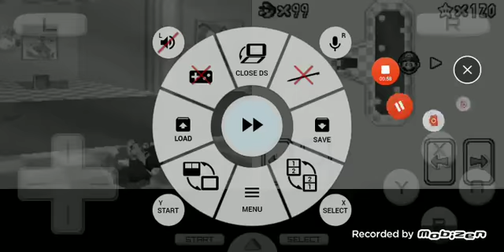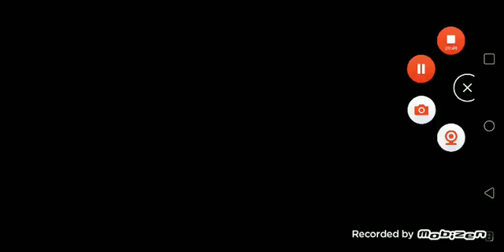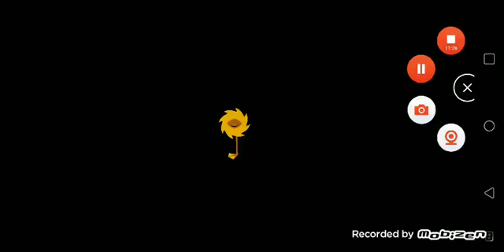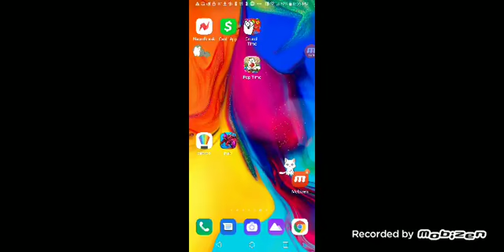Mimpi dreams, etc + Super mario 64 ds s12 episode 144 (6/17/21)